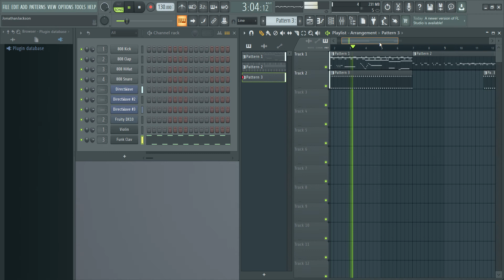FL Studio DX10 Demo Song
I'm working on this demo song that showcases the capabilities of the Fruity DX10 FM synth plugin. Having put this together in just a few hours, I must say that I'm rather proud of myself.